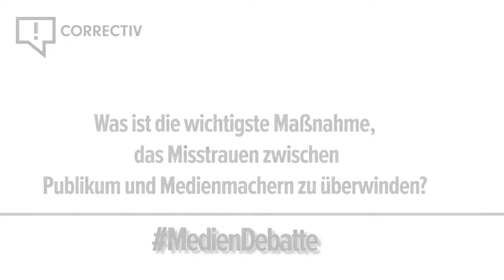Annette Wagner zur Zukunft der Medien in Deutschland. Ein Debattenbeitrag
Annette Wagner, Wissenschaftsjournalistin und Filmemacherin, findet transparenten Journalismus sehr wichtig. Eine gute Geschichte fängt für sie mit einer Recherche an, nicht alleine mit einer These.

CORRECTIV ist das erste gemeinnützige Recherchezentrum im deutschsprachigen Raum. Wir recherchieren langfristig zu Missstände in der Gesellschaft, fördern Medienkompetenz und führen Bildungsprogramme durch. Unsere Arbeit finanziert sich über die Spenden von Bürgern und Stiftungen.